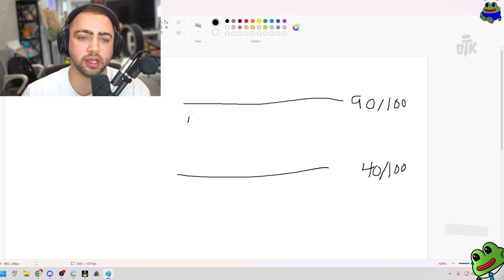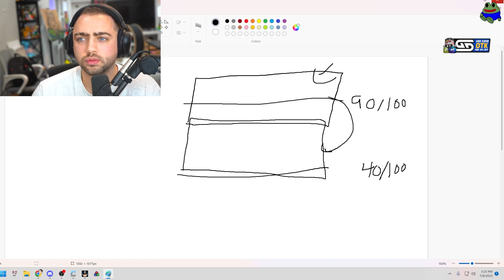MIZKIF GOT CAUGHT IN 4K !!